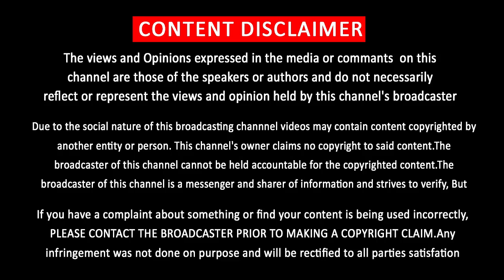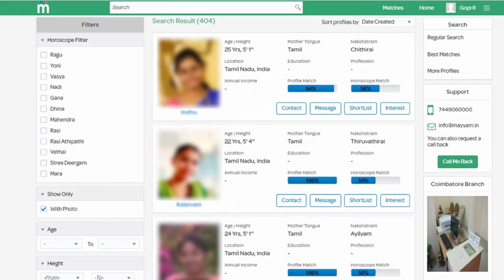Viswasam Box Office Collection Real or Fake | Siva Open Talk | Thala Ajith Fans Celebration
விஸ்வாசத்தின் வசூல் 125 கோடியா ? சிவா சொன்ன அதிரடி தகவல்